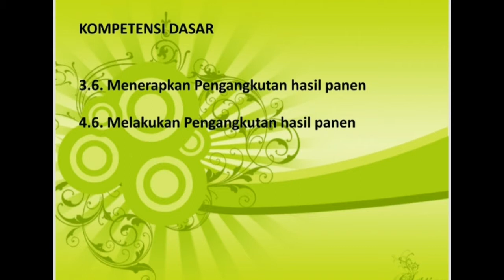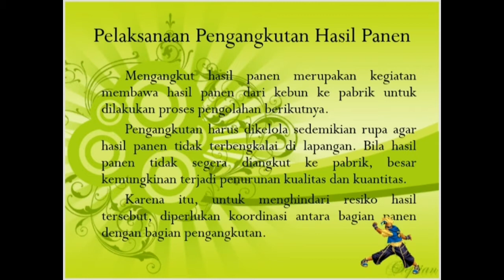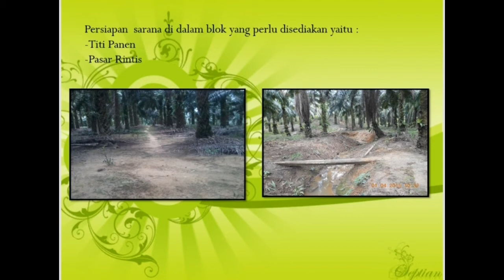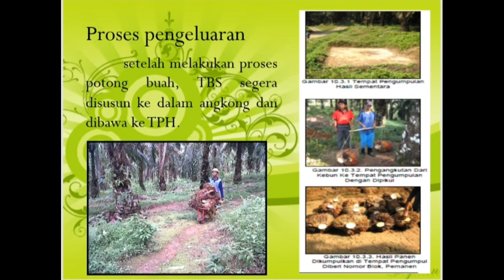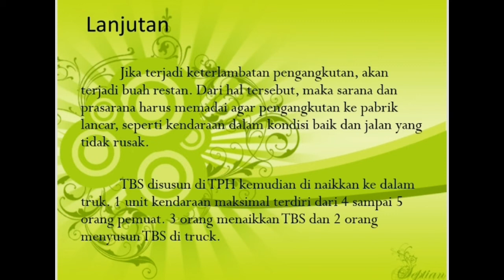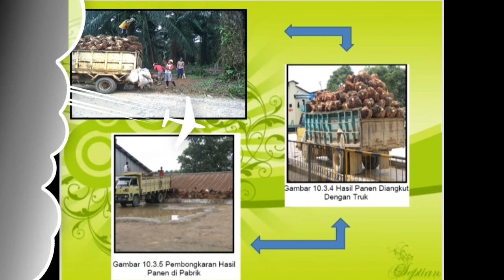Pengangkutan Buah Kelapa Sawit